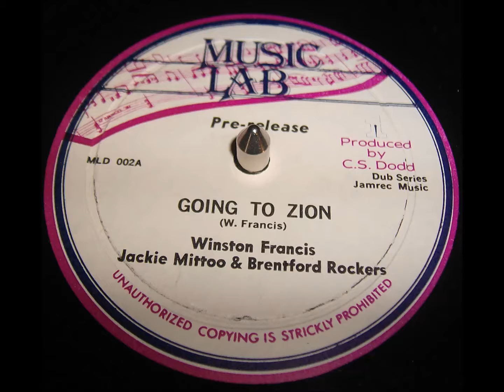Winston Francis - Going To Zion